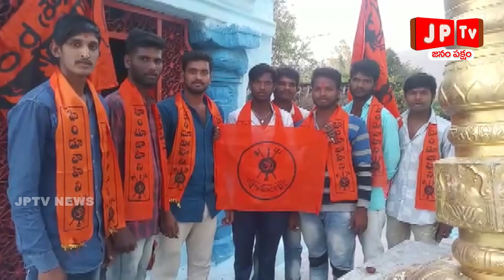JPTV వనపర్తి జిల్లా లో మహాశివరాత్రి ఘనంగా జరుపుకున్నారు.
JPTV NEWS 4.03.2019